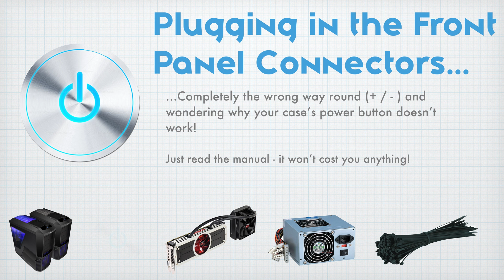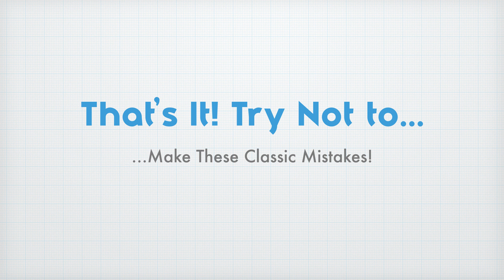Top 5 1st Time PC Build Errors That You DO NOT Want to Make!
The top 1 rookie errors that are typical in 1st time PC builders, watch this video and save time + save money in just over a minute!Remember to Like, Comment, Rate and Subscribe!